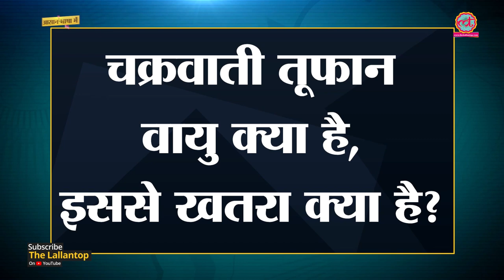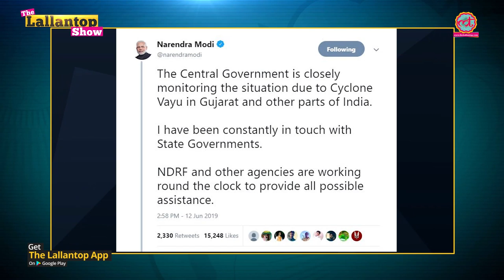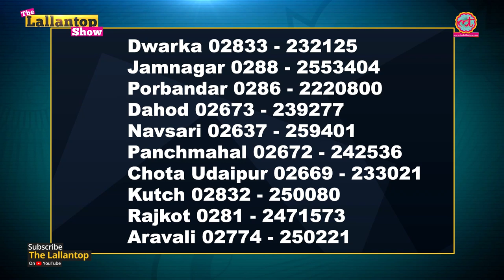Narendra Modi के भरोसेमंद Officers के बारे में जानिए | Nripendra Mishra | Ajit Doval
The Lallantop Show - 12 June, 2019

Badi Khabar - In a move that conveys message of continuity, Modi Government appointed Ajit Doval as NSA, Nripendra Mishra as Principal Secretary to PM and PK Mishra as Additional Principal Secretary to PM. The BJP also appointed Tawarchand Gehlot as leader of the party in Rajya Sabha and Piyush Goyal as deputy leader. Narendra Modi was appointed as the leader of BJP in Lok Sabha and Rajnath Singh as deputy leader. Ex Karnataka BJP chief and Dharwad MP Prahlad Joshi was appointed the Chief Whip of BJP in Lok Sabha. Watch Saurabh Dwivedi discuss these appointments.
Asan Bhasha Me - As cyclone Vayu heads towards Gujarat, state machinery swings into action. Saurabh Dwivedi explains what causes cyclones.

Edited By: Radhe & Maneesh